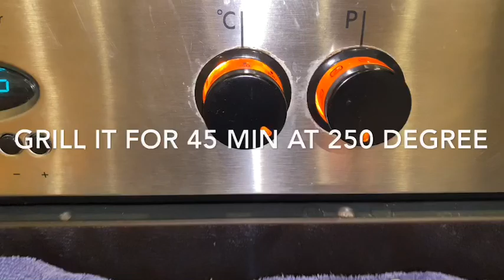RECIPE for Grilled chicken wings|| नेपाली स्टाएलमा कुखुराको पखेटा